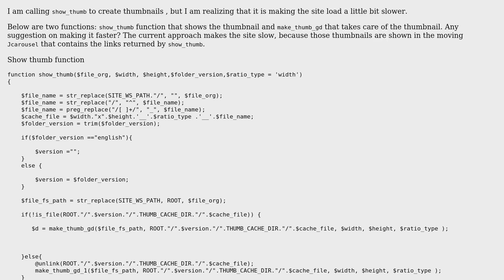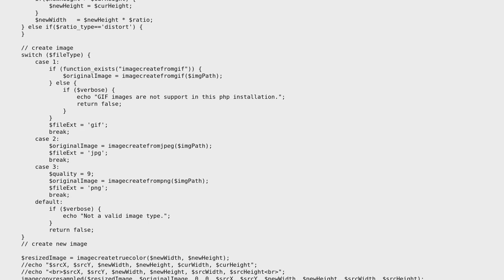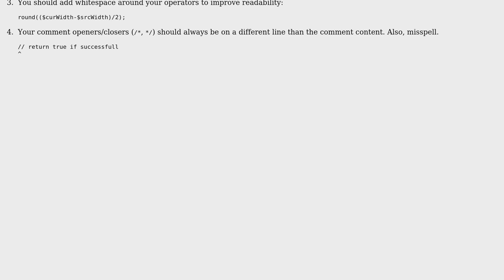Code Review: Create and show thumbnails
With thanks & praise to God, and with thanks to the many people who have made this project possible! | Content (except music & images) licensed under CC BY-SA | Music | Images & others | With thanks to user Stevie Nix user Quill user Jamal and the Stack Exchange Network Trademarks are property of their respective owners. You are responsible for your own actions.